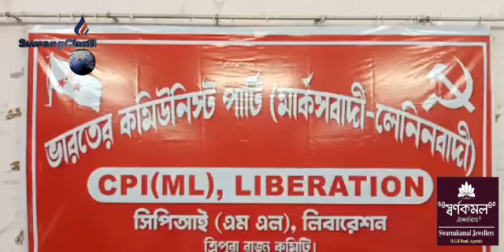Panchayat Congmarino Boycott Khlainani Sankha Haste CPI(ML) Bodol